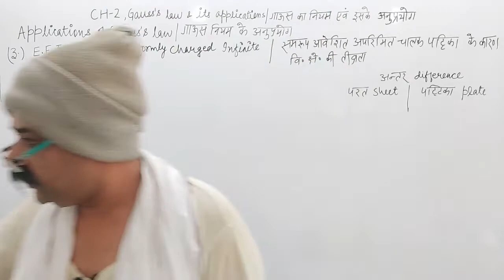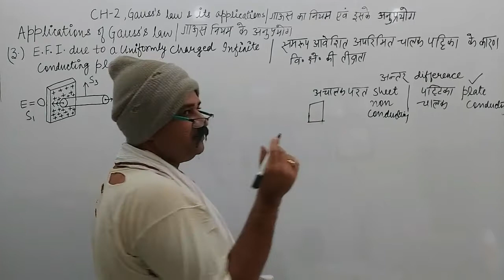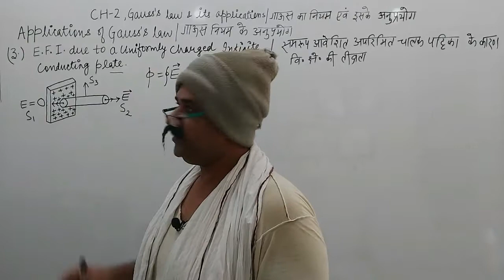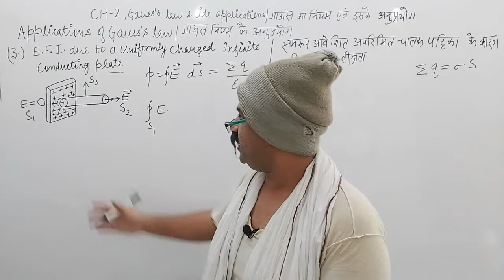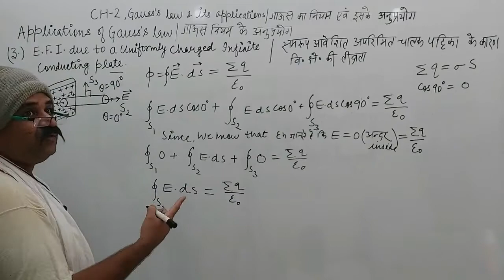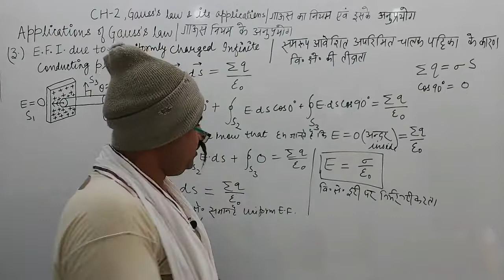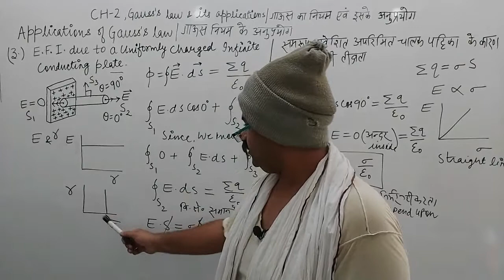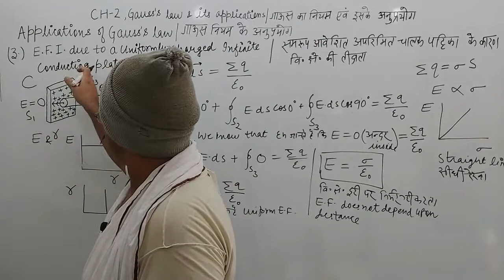समरूप आवेशित अपरिमित चालक पट्टिका के कारण वि क्षेE.F. by uniformly charged infinite conducting plate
समरूप आवेशित अपरिमित चालक पट्टिका के कारण वि क्षे की तीव्रता
Electric Field Intensity by uniformly charged infinite conducting plate.